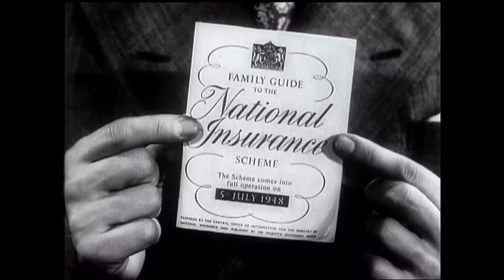Sunak pledges to scrap National Insurance entirely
Yesterday they cut national insurance by another two pence. Today, the Prime Minister and his Chancellor want to scrap it altogether. How they would pay for it isn't clear.

Labour says the pledge is "more reckless than Liz Truss".
Meanwhile, after studying the Budget, the Institute for Fiscal Studies says most people will be worse off at the end of this parliament than at the start.